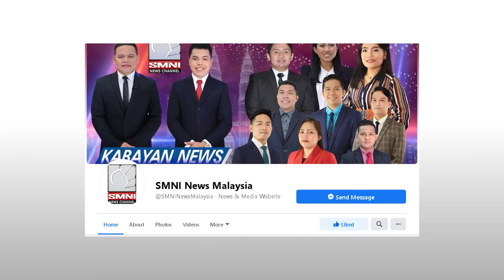Hari ng Malaysia hinimok ang publiko na maging disiplinado. | via Fretzie Howard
Nanawagan ang Hari ng Malaysia na si Yang Di- Pertuan Agong Al-Sultan Abdullah Ri' Ayatuddin Al Mustafa Billah Sha sa mga mamamayan ng bansa na magpatuloy na maging disiplinado sa sarili at sanayin ang pagsunod sa mga Standard Operating Procedures o SOP na itinakda ng gobyerno habang ang bansa ay nakaharap sa Covid-19 pandemic.